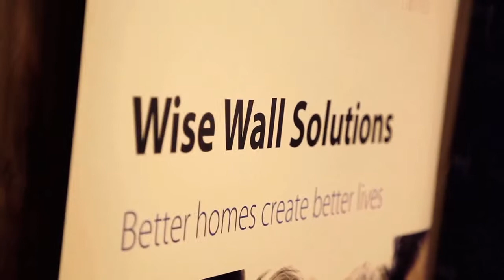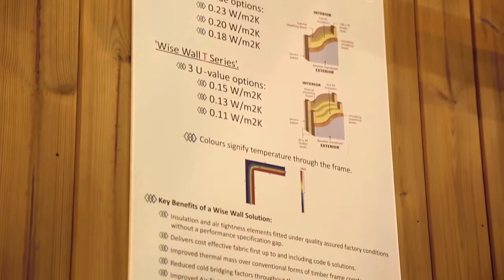Framewise - Eco Theatre